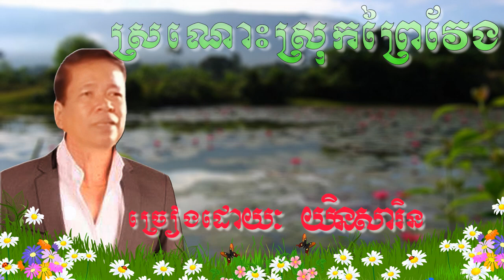ស្រណោះស្រុកព្រៃវែង ច្រៀងដោយ​ យិនសារិន -​​ sronos sruk pray veng yin sarin